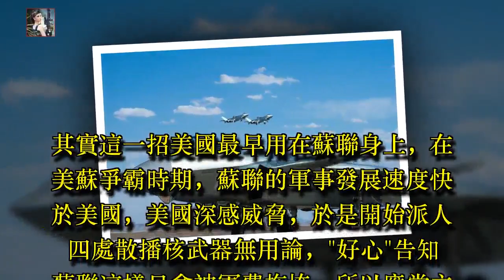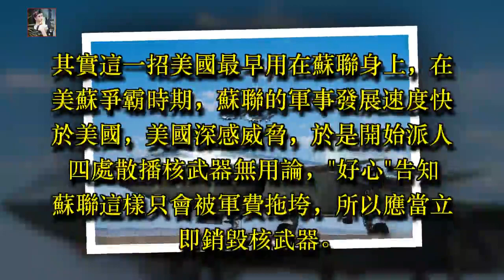西方"好心"提醒中國！殲-20和航母太貴應該少造，專家：咱養得起